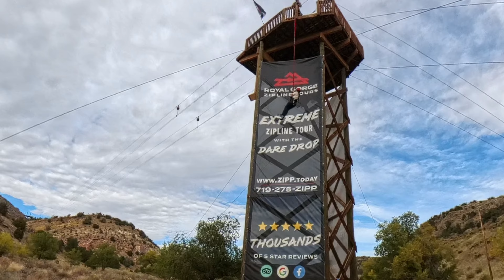Colorado Springs Oct 25-27, 2024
Royal Gorge Zipline Tours were amazing! 10/10 would reccomend!